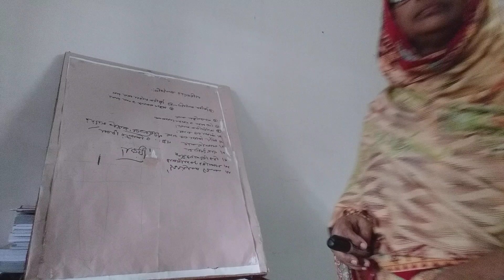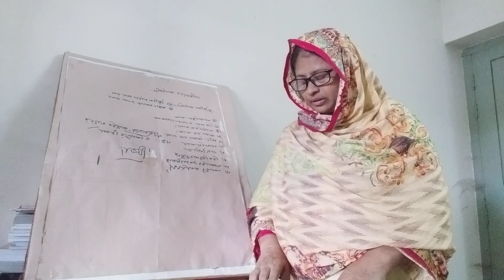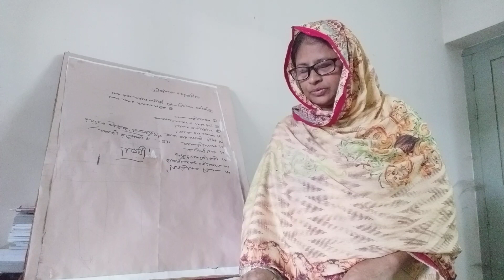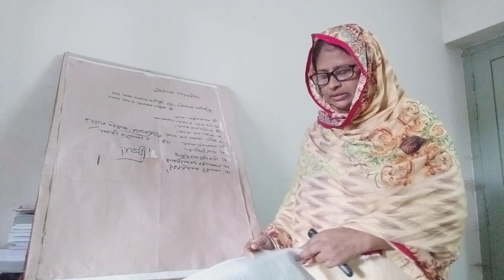shahnaz parvin. Asst.Prof. Class:XI-XII. sub:Home science.